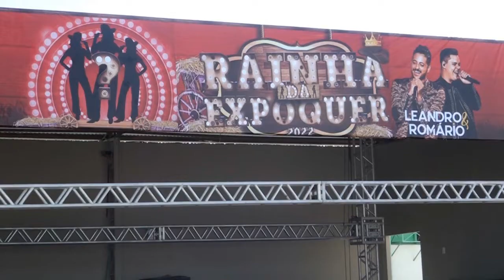DESFILE QUE ELEGERÁ RAINHA DA 14ª EXPOQUER ACONTECE NESTA SÁBADO